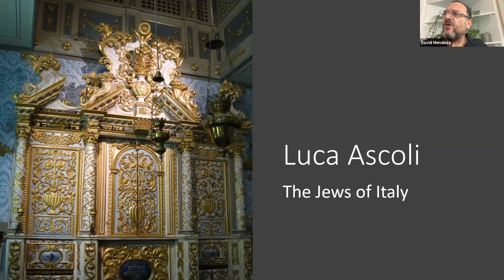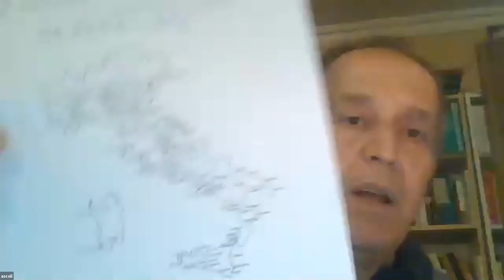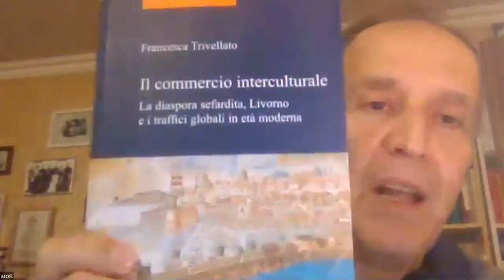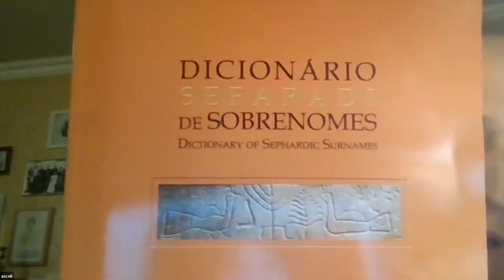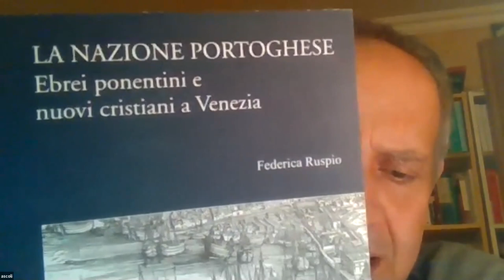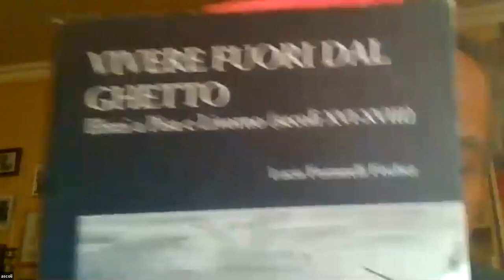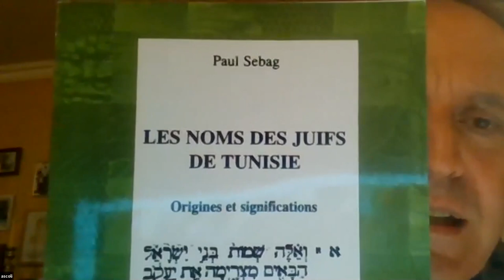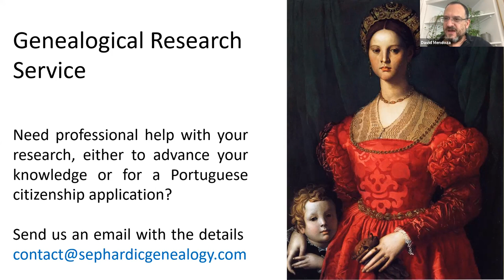The Jews of Italy - Their History, Genealogy and Surnames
Luca Ascoli discusses the complex history of Jews of Italy. Jews have lived in Italy since ancient times. They were joined by Levantine (from the Ottoman Empire) and Portuguese Sephardim, as well as Ashkenazim who crossed the Alps to escape persecution in Germany. The patchwork of Italian states included Spanish rule in the south (and north) for a time, the Papal states, Tuscany, Venice, Milan, Piedmont, Ferrara and others. A significant Western Sephardic community was established in Livorno, under the rule of the the Medici of Florence and Tuscany. Genealogical records survive for many of the communities.

Do you need professional help researching your Sephardic (and Italian) Jewish genealogy.